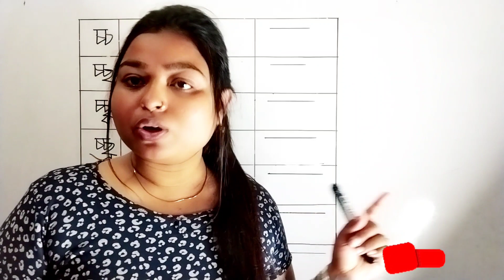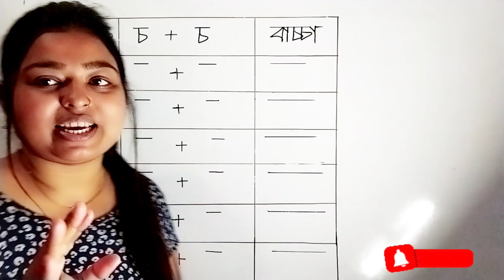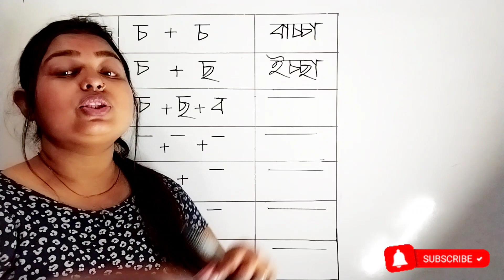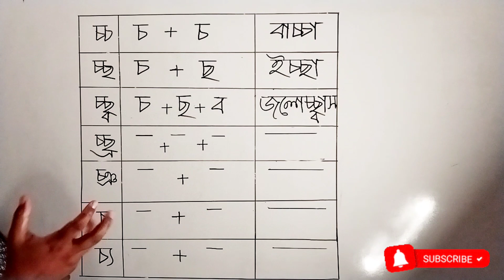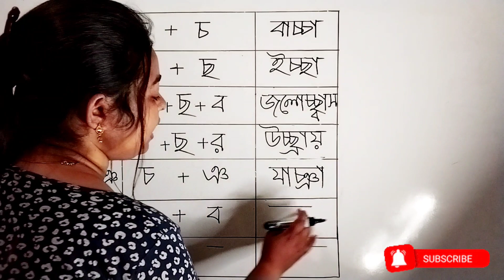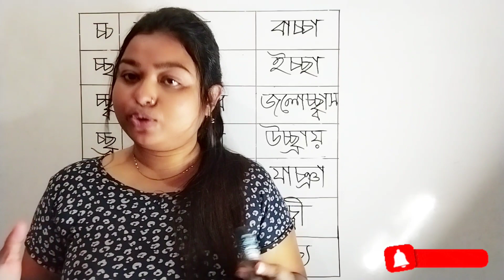বাংলা যুক্তবর্ণ | বাংলা বানান | Learn Bangla